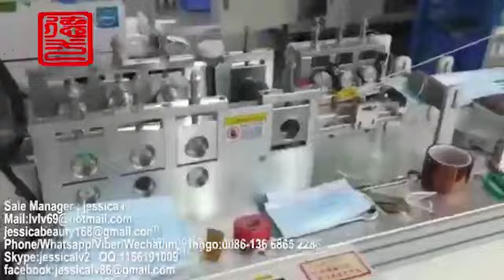Full Auto Non Woven N95 Nose Face Cup Mask Making Machine,Ultrasonic Round face mask cutting machine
Automatic Surgical face mask Making Machine with factory price，
Automatic Automatic Grade and Manufacturing Plant Applicable Industries face mask making machine，
2019 Hot Sale Automatic Disposable Surgical Face Mask Making Machine，

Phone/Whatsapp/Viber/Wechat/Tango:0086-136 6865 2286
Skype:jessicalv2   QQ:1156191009